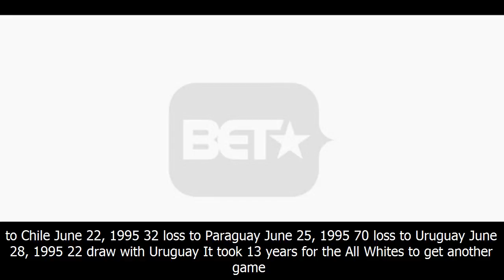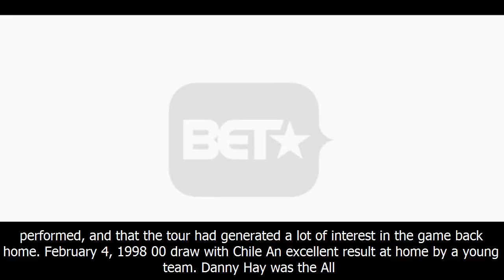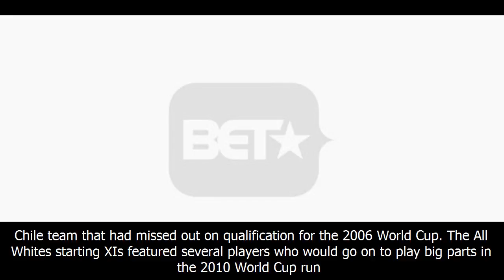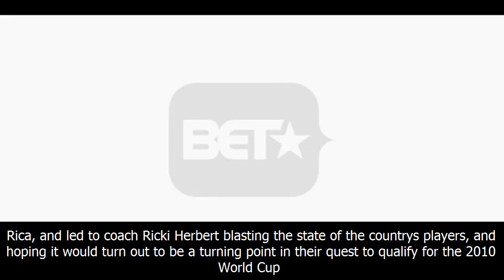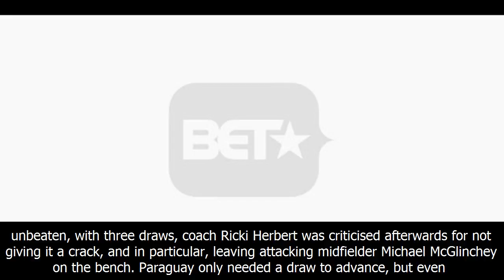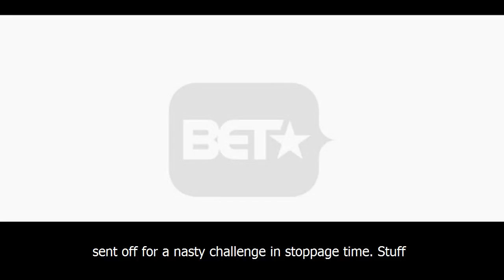All whites' woes v south america